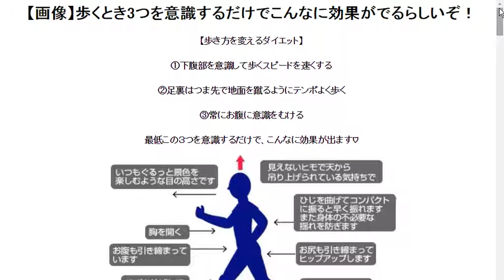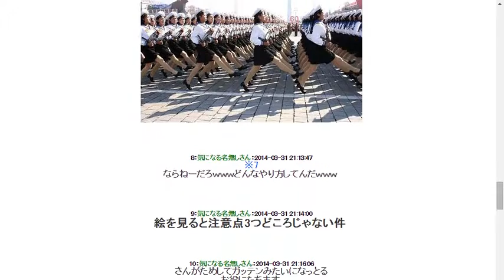【画像】歩くとき3つを意識するだけでこんなに効果がでるらしいぞ！